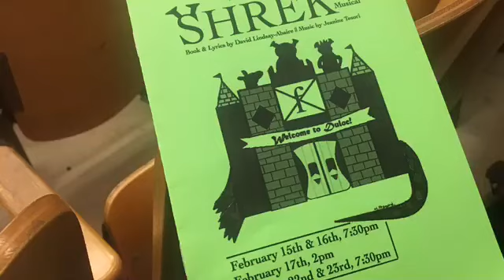Closing night of Shrek the Musical on Feb. 23, 2019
Leah’s last high school musical